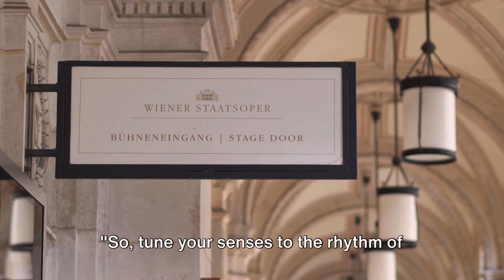VIENNA Travel Guide - Top 10 Must-Do Things in the city of Music - Must See Video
Get ready to explore the imperial grandeur and cultural richness of Vienna as we unveil the top ten must-see destinations in this magnificent city. From majestic palaces to iconic landmarks, we've curated the ultimate Vienna experience just for you!

🏰 In this video, we'll take you on a captivating journey through Vienna's enchanting streets, starting with the majestic Schönbrunn Palace and the awe-inspiring St. Stephen's Cathedral. Experience the artistic splendor of the Belvedere Palace and immerse yourself in the musical magic of the Vienna State Opera.

🌟 But the adventure doesn't end there! Discover the rich history of Vienna at the Vienna City Hall and marvel at the architectural wonders that grace this vibrant city.

Short note: Unfortunately, a wrong image has slipped into the video. I apologize for this. The building at 4:43 is the The Hungarian Parliament Building (Hungarian: Országház) in Budapest - I'm not sure how this could have happened. SORRY 🙏🏼

📋 Featured Destinations:
Schönbrunn Palace
St. Stephen's Cathedral
Belvedere Palace
Vienna State Opera
Vienna City Hall
🌍 Experience the magic of Vienna with us and add these must-see places to your travel bucket list today!